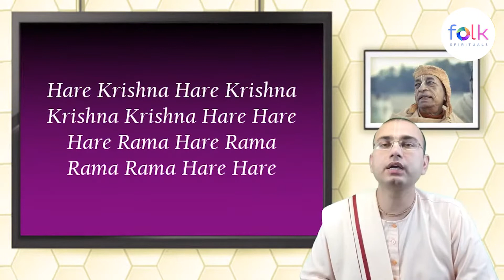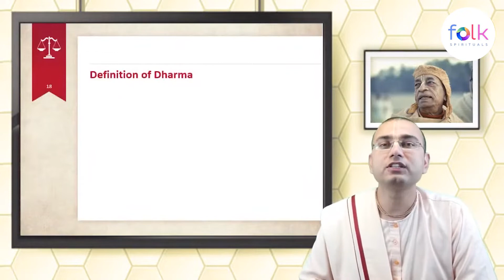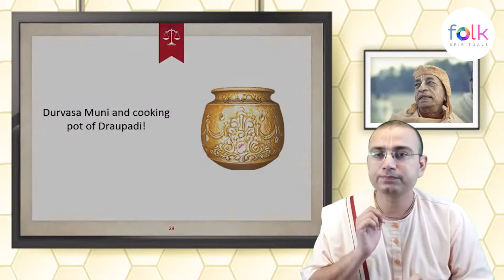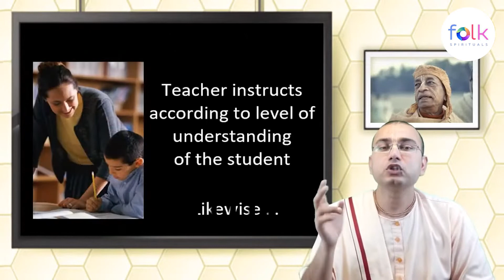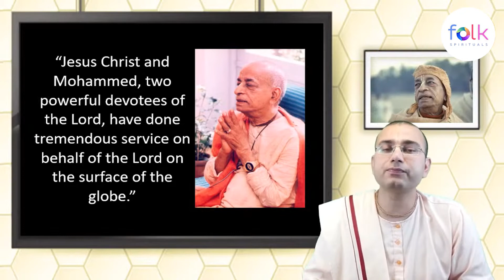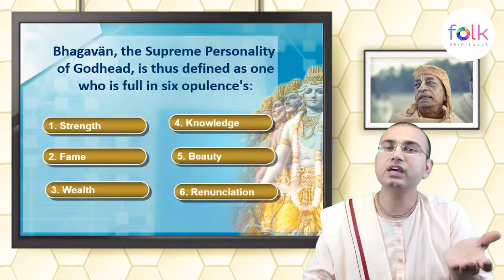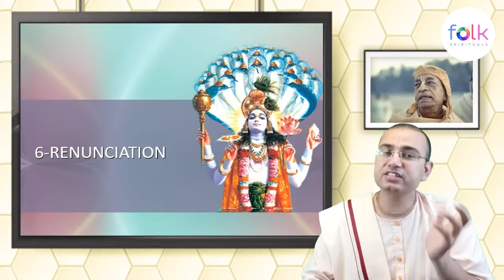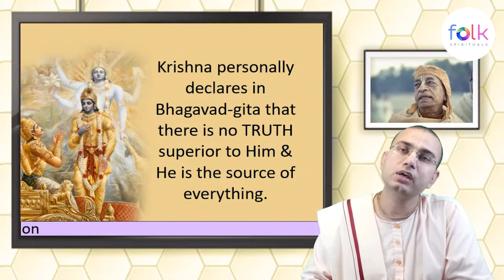Good to Great:Session:-2 | Demystifying World Religions | HG Krishna Pad Das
JOIN us Daily for
- Mangala Aarti at 4:30 AM
- Hare Krishna Mantra Japa at 5:15AM
- Sringara Aarti at 7:30 AM